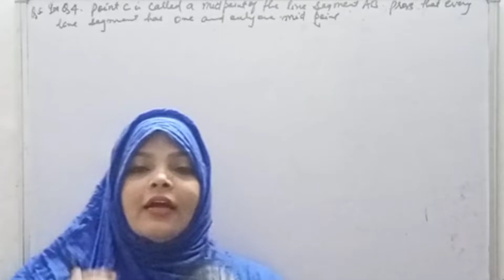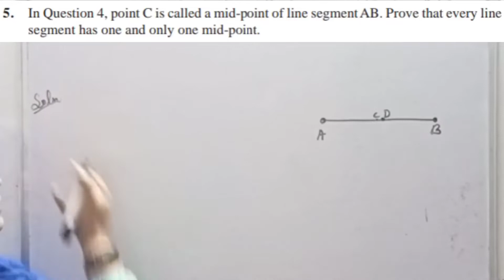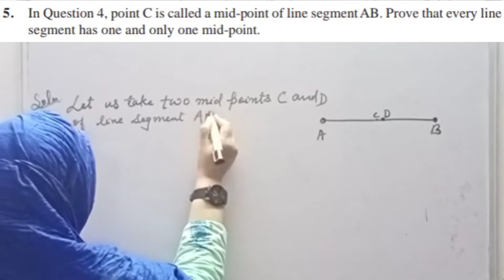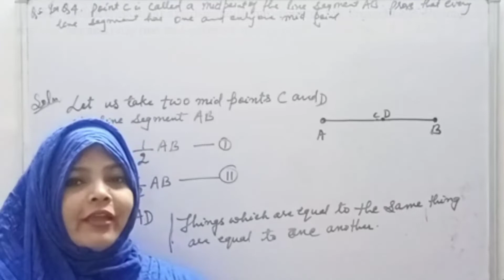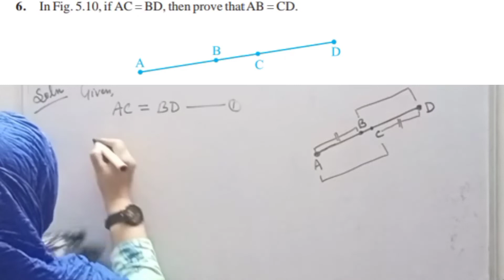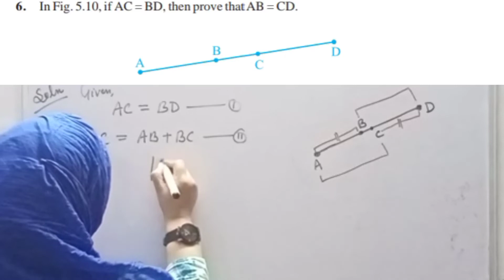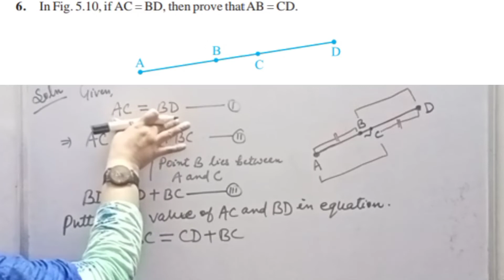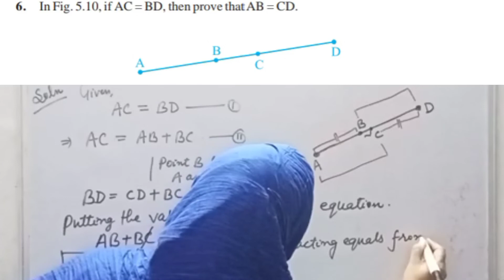NCERT MATHS CLASS 9 | Euclid's Geometry | Ex-5.1 | Q5 & Q6